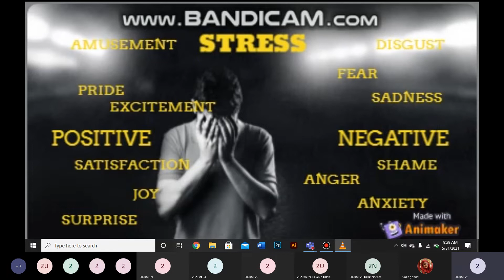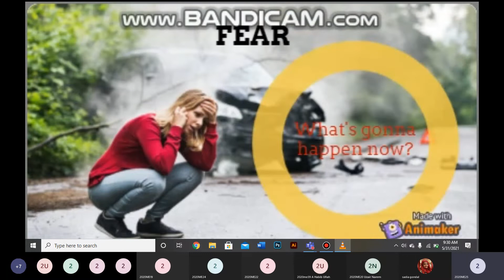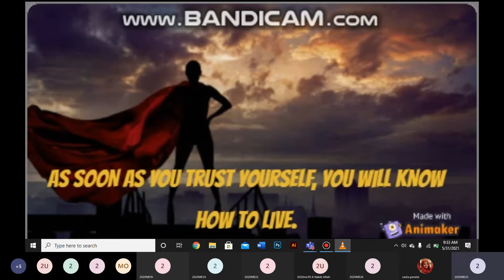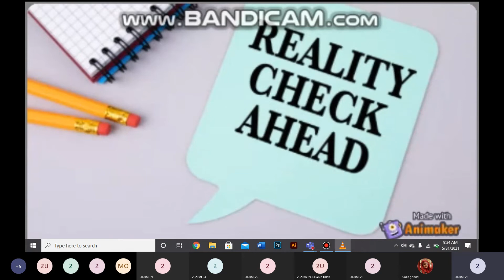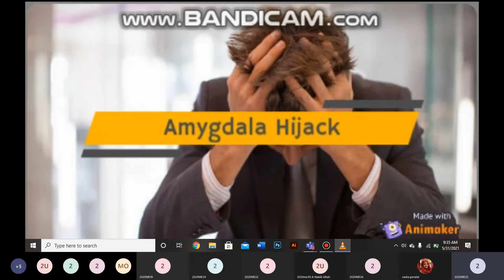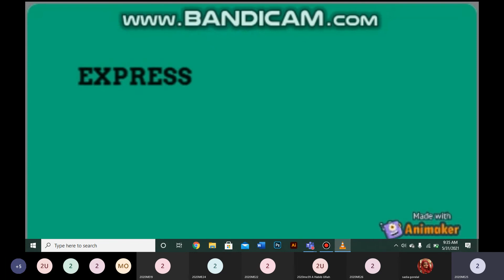How to deal with stress I Stress Management I Managing stress in stressful situations I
@CommunicationCompetence @communication skills

A budding Mechanical Engineer – Abdullah Haroon 2020-ME-25, talks about how we can manage our emotions in stressful times and lead a stress less life. Through various examples and stories, he convinces us creatively that Life is just another name for Creative Clutter and we all should be knowing the art of decluttering our negative feelings and emotions.

If you liked this presentation/video, you can also design yours in the same manner by following these guidelines:

Animaker is the most versatile application/instructional design software for making these kind of animated videos/presentations. Millions of different pictures, gifs, short videos and characters and transitions can be customized according to our taste there. We can also add voice over directly through the app but in this presentation, a different smartphone App -Voice Recorder was used. In Voice Recorder we can also make human-like voices through it by adding the text we want to be spoken.

When you are done designing with your presentation, Animaker demands a small amount of fee for downloading it. If you don’t want to pay that, you can use a free screen recorder instead named as "Bandicam’ but after designing your presentation on Animaker just like it has been used here for making this presentation.

Voiceover app:
Voice Recorder (Smartphone app)